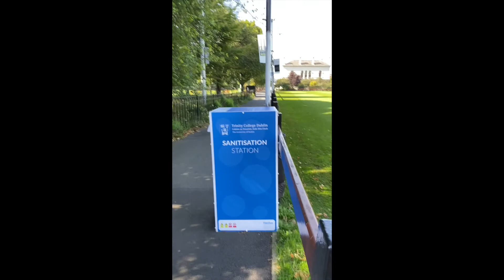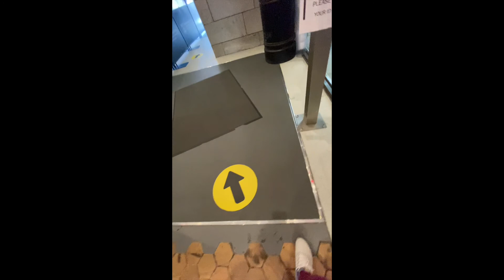【爱尔兰｜九月Vlog】在重新封校前进TCD校园遛一波｜移栽芦荟｜为新的开始作准备吖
和标题一样哈哈哈，这里是小四接下来视频的主要模式，小四正在探索中，从此小四要告别ppt型视频，做回vlog四。
这期vlog主要是回学校还书顺便在校园里遛一波，怎知道这竟然是这个夏天前的最后一眼了，我还完书的后两天学校就又重新封锁了，要是知道当时得把整个学校逛完呀。
然后就是家里的芦荟长太高了，修剪修剪，从网上查说可以直接剪掉重栽，试试看哈哈哈，这个芦荟陪伴我四五年了，还是我当时到处都跑遍了，结果我妈从附近的超市无意中看到了买回来的，简直就像是命运的安排哈哈哈。期待这个芦荟能有新生吖